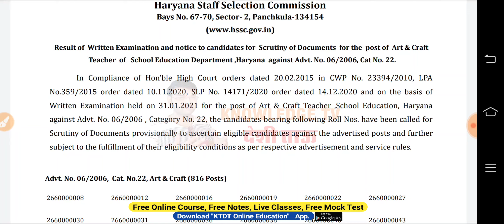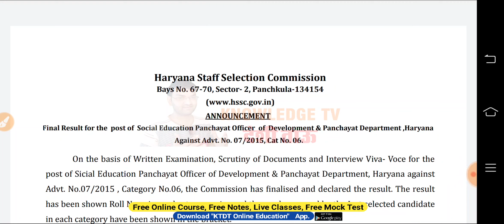HSSC ने किया बड़ा धमाका- HSSC 2 New Notice- HSSC official Notice- लम्बा इंतजार खत्म-KTDT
PNB JOB-

in
KNOWLEDGE TV DESI TAAU